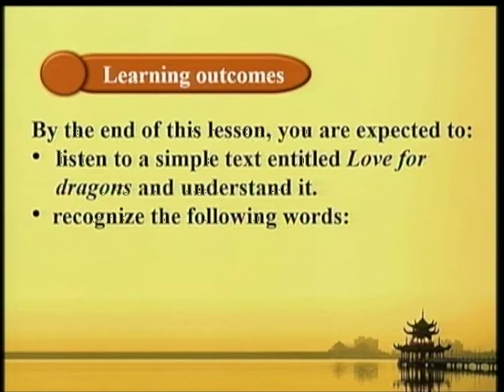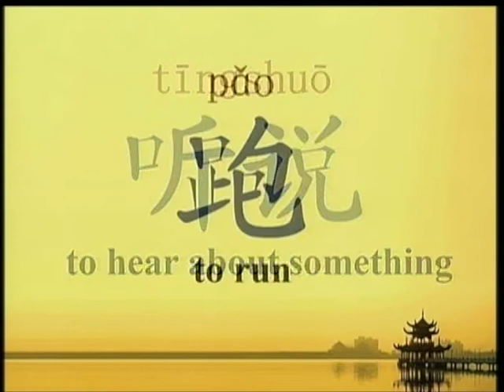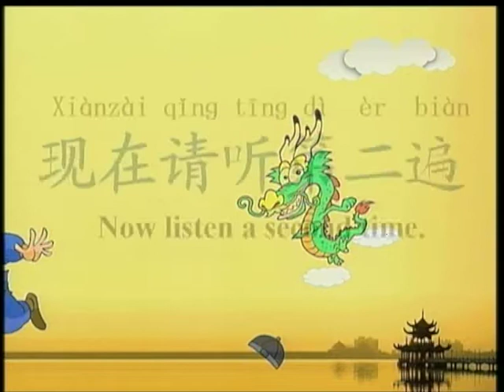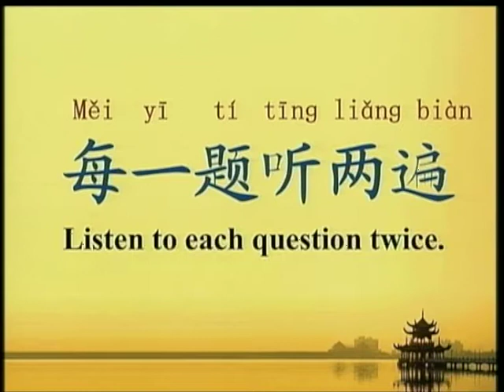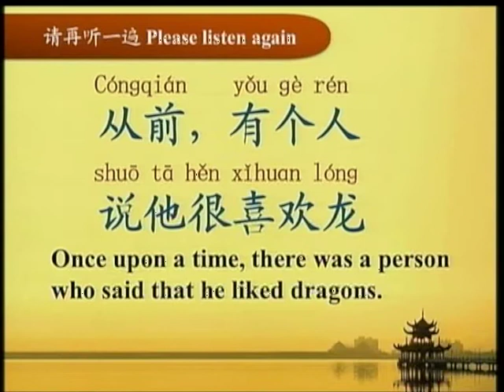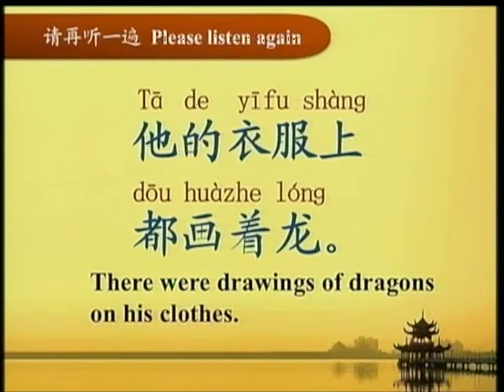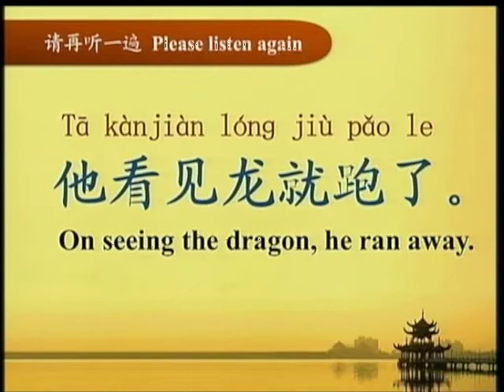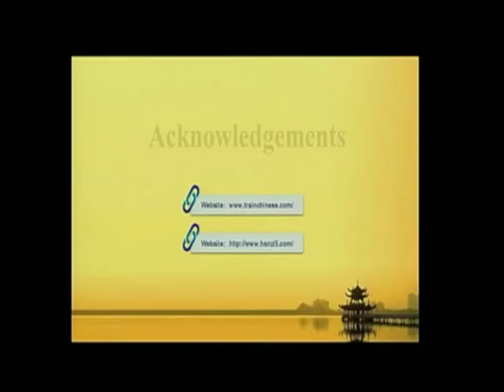M Chinese U4 L1 Listening comprehension Love for dragons